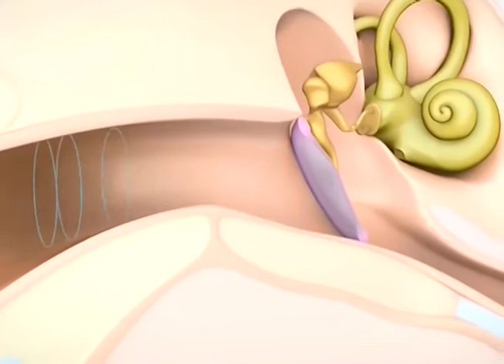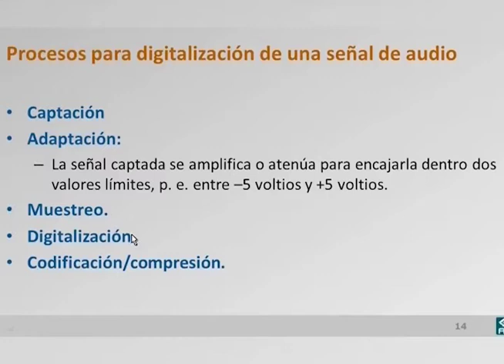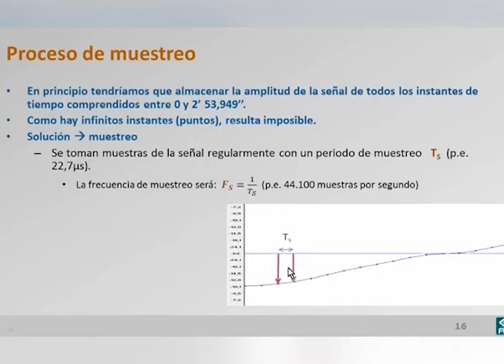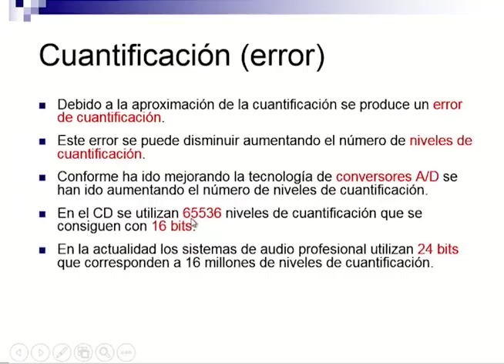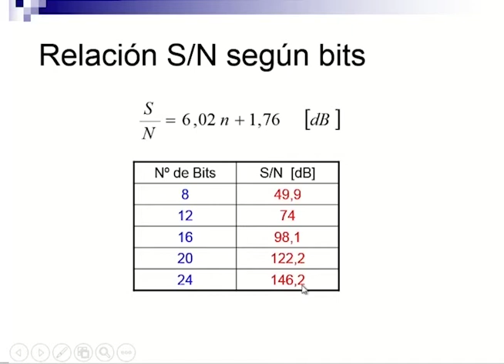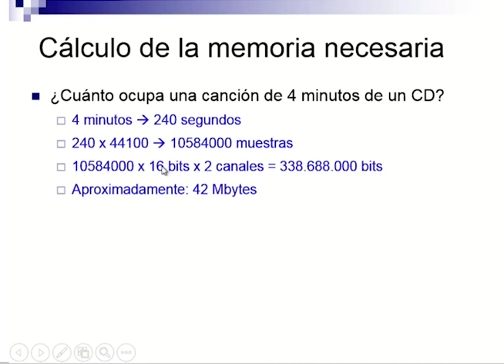Aspectos del Audio Digital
Temas 1.4,1.5 y 1.6 de Edicion Digital del Audio